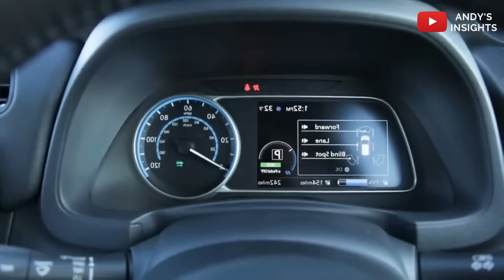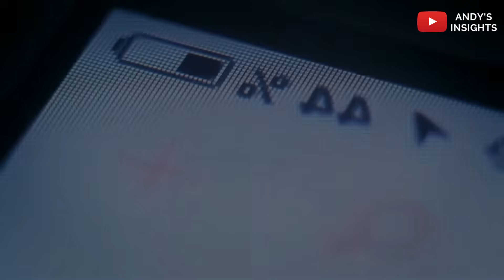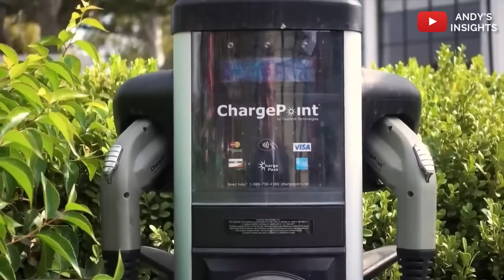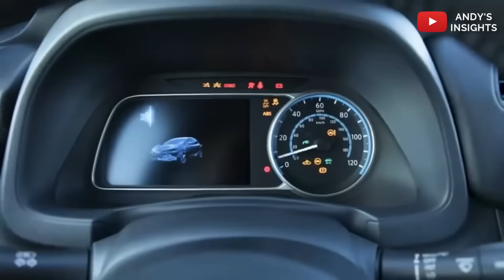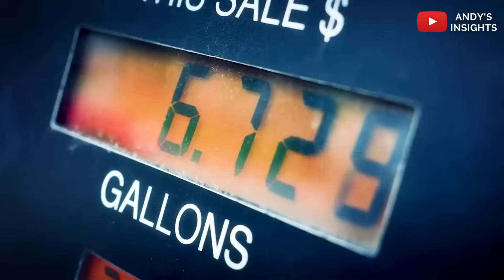Ghana Partners Germany To Launch First Ever Solar Powered Electric Vehicle Charging Station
Ghana Is Partnering With China To Establish Locally Manufactured Electric Cars
In this video dubbed 'Ghana Is Partnering With China To Establish Locally Manufactured Electric Cars' I delve into the partnership to To Establish Locally Manufactured Electric Cars First Ever Hub In Ghana. This project is amazing for the tech and automotive sectors and this video would shed light on it. This video on the Ghana Is Partnering With China To Establish Locally Manufactured Electric Cars is in an attempt to optimize information in Africa and raise a sense of awareness on this trailblazing projects in Ghana.